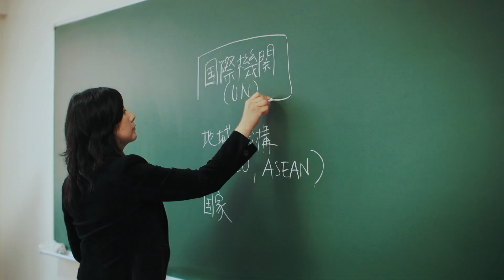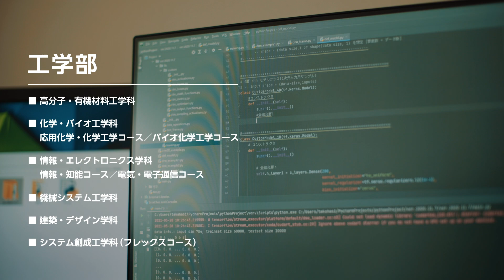【山形大学】大学紹介動画～山形大学ってどんなところ？～〈やまがた大学ナビ！〉